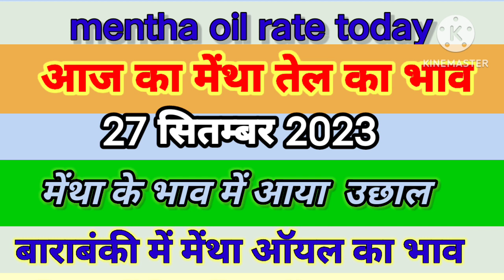27 सितंबर 2023 // Mentha oil rate today // मेंथा ऑयल का भाव